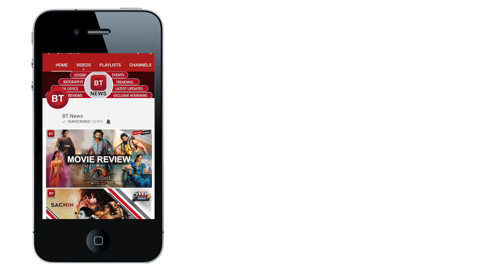Bigg Boss 11: Bandgi Kalra Scolds Puneesh For Touching Her Without Permission In This Unseen Video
Bigg Boss House is full of drama and controversies as contestants are often seen crossing the line in the name of entertainment. Puneesh Sharma and Bandagi Kalra have managed to grab many eyeballs with their romance on Big Boss 11. The House of the Big Boss 11 is getting controversial day by day. The contestants are trying everything in the house to remain in the news. Bandagi Kalra and Puneesh Sharma’s romance is blossoming in the Big Boss House and they gave crossed the line manier times but now it seems Bandagi is not very happy with the impression the two have on national TV and now Bandagi has finally realised that her reputation is at stake and that's why Bandagi scolded  Puneesh for touching her without her permission yes you heard it right in an unseen video, Bandagi is seen scolding Puneesh . She is upset with Puneesh Sharma for touching her without her consent.To this Puneesh replied that he doesn’t need her consent for doing so. He concluded saying that it is for granted! Bandagi reminded him that they are on national television so they need to behave in an appropriate way, to which Puneesh said that he doesn’t care about it.This week both the contestants Bandagi and Puneesh are nominated well now we can guess that their romance was just for for the show what do you think

Category
Entertainment
License